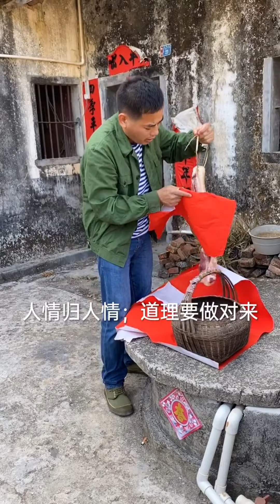人情歸人情，道理要做對來！